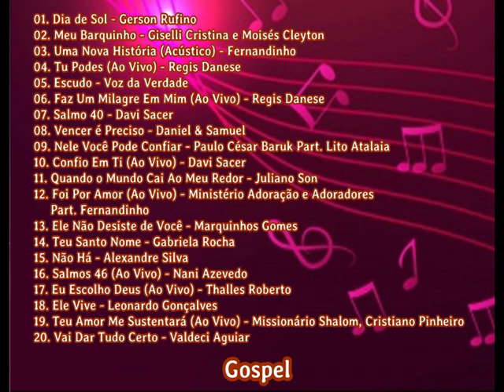Top 20 Melhores - Gospel (2019)